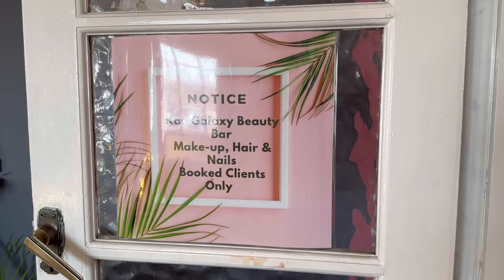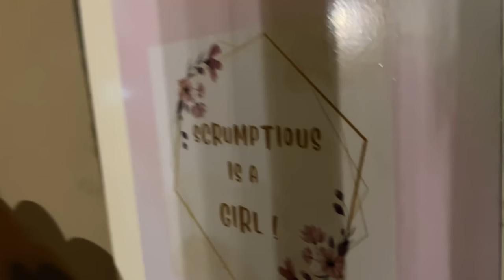Photoshoot Vlog 📸 || Lunch And More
- The photoshoot went very well we came prepared and bath properly as you can see.
- After the photoshoot we were starving decided to do a late lunch and the food was surprisingly very good.
- We were invited to a baby shower the same day and were thought we were going to miss it but it was still going.
- Later hit the club.